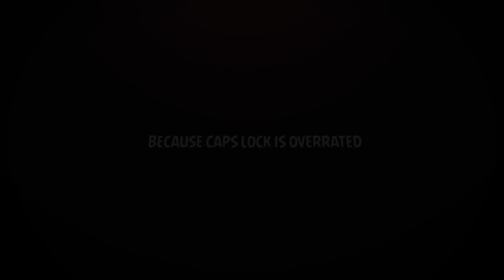EG NOW 7-0 IN HARDPOINT??? CWL Week 8 Day 1 Recap | MLG Pro League 2019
OpTic vs Evil Geniuses is set for Day 2 of the CWL Pro League and with a red hot Evil Geniuses team behind Attach can they take down OpTic Gaming??? Call of Duty Black Ops 4 Pro League has one more week of Division A games in Week 8 with a lot of big matchups on the line. Join me as I recap the events of Day 1 and predict Day 2!